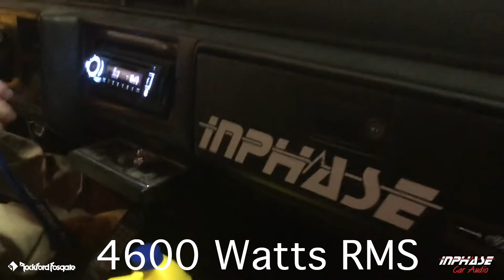4,600 Watts RMS (1991 Cadillac Deville) Six 10" P3s [Wall of Bass]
Rockford Fosgate Power T1500-1bdCP mono amplifier (x2)

Rockford Fosgate Prime R600-4D four channel amplifier

Rockford Fosgate Punch 10" P3 subwoofer (x6)

Custom Enclosure Wall

1991 Caddy Deville

WALL OF BASS